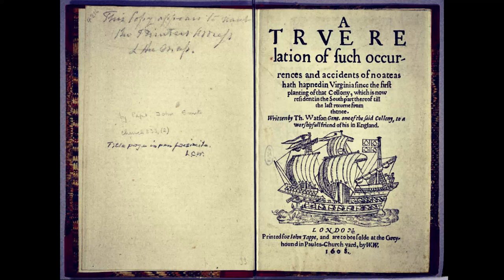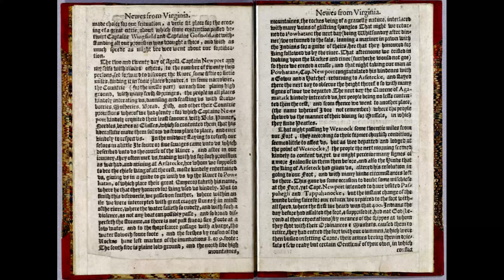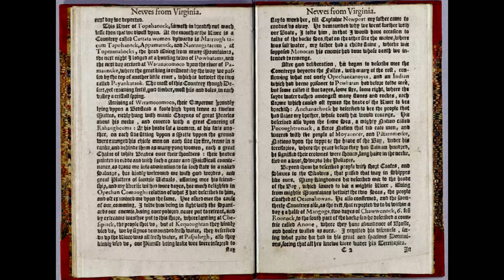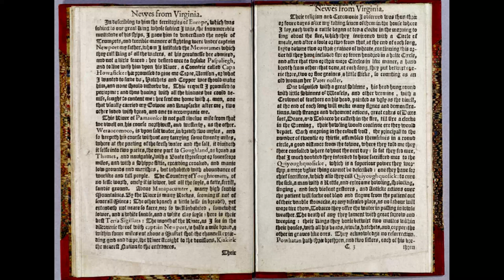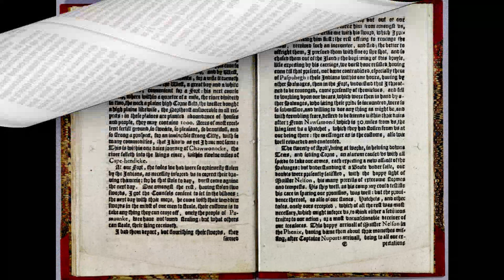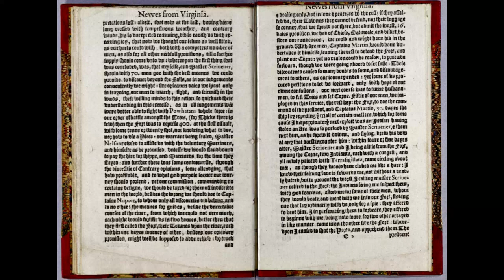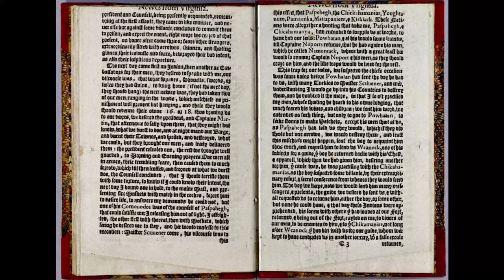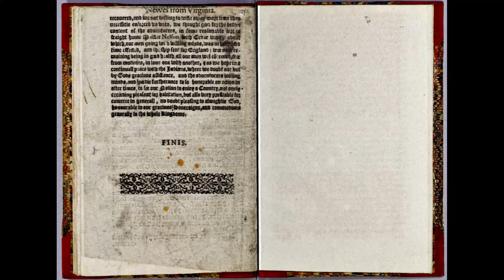True Indians & Virginia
Although much about this book is suspect, this video is dedicated to a reading of a report by a ship captain from the year 1608. In it we find a description of the entire continent of the United States, where the knowledge of past inhabitants stands contrary to what we are taught in the school system. Although this book clearly has some revision effecting its authenticity, much about this work is eye opening and confirming of past reality.